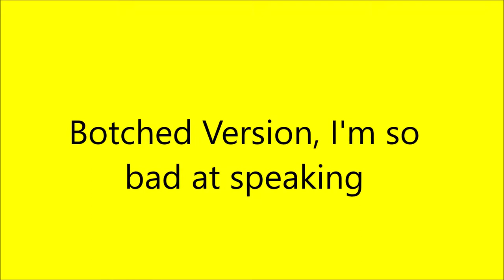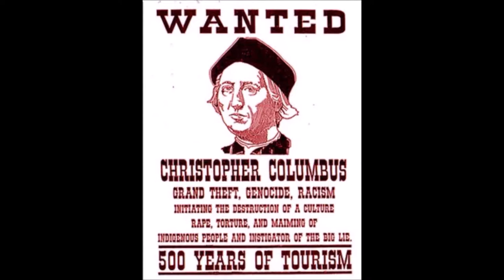North America's Nearly Forgotten Language